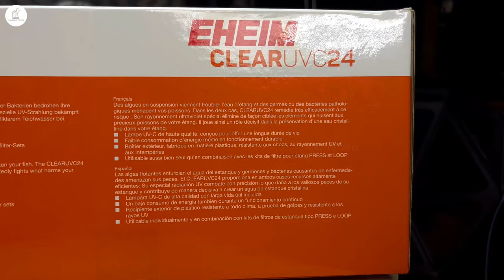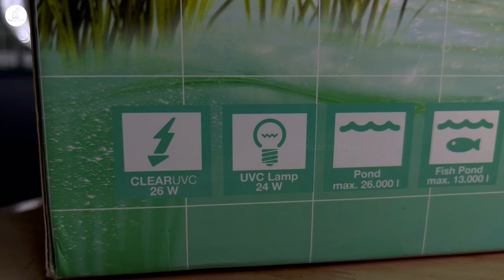Eheim CLEAR UVC 24 Unboxing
Eheim ClearUVC – 24 UVC Sterilizer
Floating algae can cloud pond water and pathogenic germs and bacteria can threaten the health of the fish. The CLEAR UVC guarantees a highly efficient remedy by targeting harmful pathogens and bacteria with UV radiation whilst maintaining crystal clear pond water.

Efficient, energy-saving, durable!

Including high-quality UVC lamp with long service life (approx. 8,000 hours).
Low energy consumption even with continuous operation.
Outer container made of impact-resistant and UV-resistant all-weather plastic.
Can be used individually or in combination with PRESS and LOOP pond filter sets.
NEW: with 3 hose connections: Ø 25 = 1″, Ø 32 = 1 1/4″, Ø 40 = 1 1/2″.
Scope of delivery:

UV lamp.
3 connection nozzles.
5 m power cable.
Dimensions w x d x h: 178 x 496 x 160 mm
Power UVC-Lamp: 24 W
Power CLEARUVC: 26 W
Cable length CLEARUVC: 5 m
Pond size without fish: 26000 l
Pond size with koi: 6500 l
Pond size with fish: 13000 l
Power supply: 220-240 / 50 V/Hz

Share With Your Nature Lovers.

If you have any comments, suggestions or questions, leave them down in the comments!

Music Credits - Planetarium by Ambyion & GalaxyTones

 / ambyion